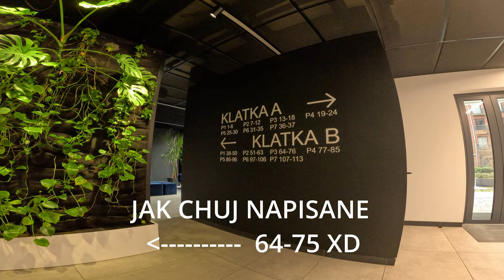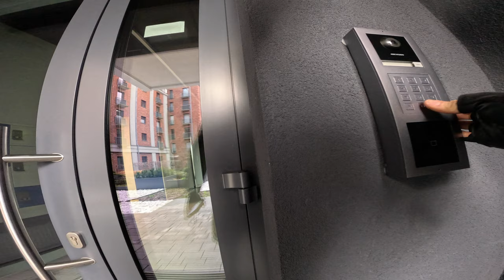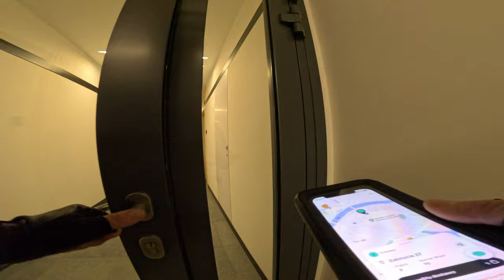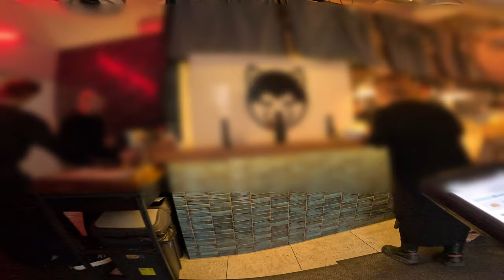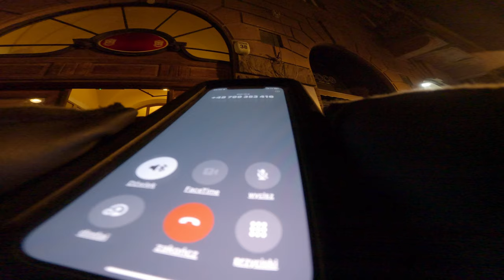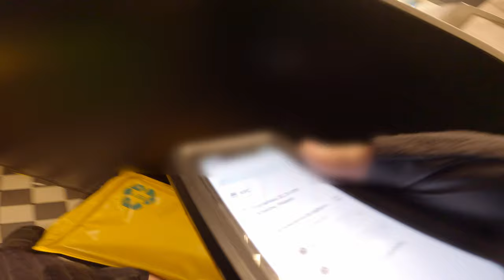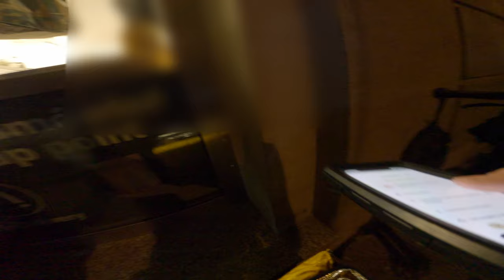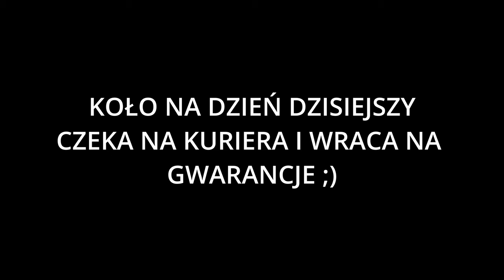GLOVO - ZACZYNAM ŻAŁOWAC 😏